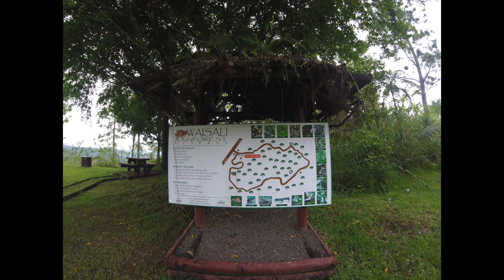Fiji Adventure #9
A délelőttöt dzsungeltúrával kezdtük a Waisali Esőerdő Rezervátumban, ahol csak minket kísért a helyi idegenvezető. A Fijinglish-t olykor nehezen értettük meg, de azért jól elboldogultunk egymással.

Ezután meglátogattunk egy közeli falut, Vuadomot, ahol a helyi gyerekek vezettek körbe minket, büszkén mutatták meg a templomot, ahol egy dalt is elénekeltek nekünk. (Sajnos a kameránkon rajta volt a vízvédő tok, ezért a hang minősége nem a legjobb.) A folyó parti ugrálás és a felhőtlen játék a legmeghatóbb és egyben legfelemelőbb része volt a nyaralásnak! Miután tiszteletünket tettük a falu Chief-e előtt és elköltöttünk némi fijidollárt a helyi árusoknál már meglátogathattuk a falu "tulajdonában" álló vízesést. Elképesztő élmény volt, viszont vízesés alatt állni korántsem olyan romantikus és élvezetes, mint azt eddig gondoltuk. :)

Miután visszaértünk a szállásra, falatoztunk a helyi gyümölcsökből, illetve a szállásadónk indiai vacsit, fishcurryt készített nekünk és a másik itt megszálló finn párnak, akiket már az island hoppingon megismertünk.